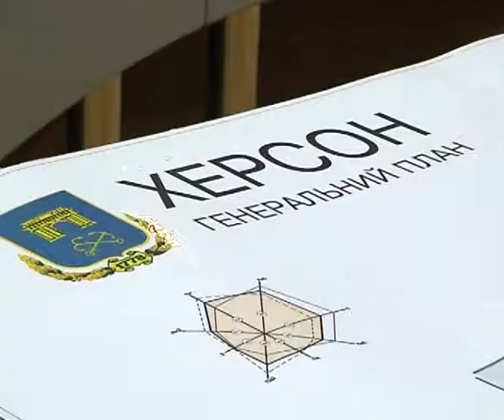Поселенці з Криму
Елена Юдина
Артем Ковальчук
ТВО "Ранок"